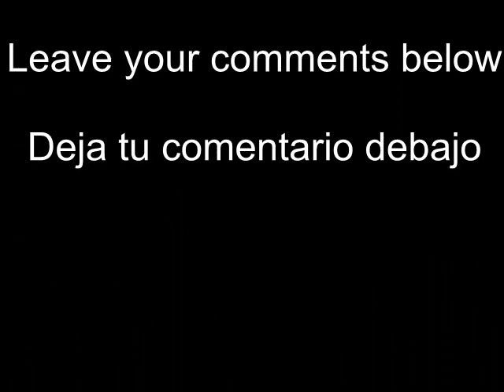Shakira robbed in Mexico Concert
More just hope the violence ends Mexicans are hard working people and their reputation is been damage because of scumbags like this one.